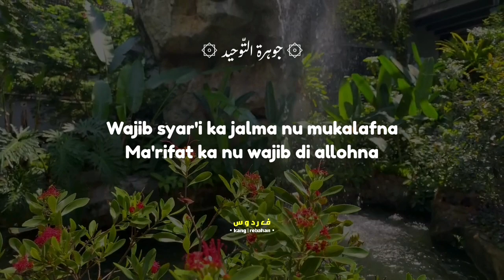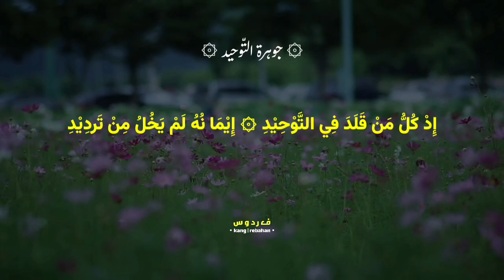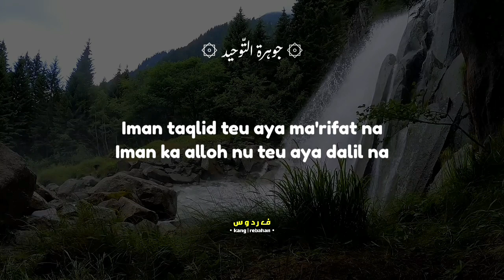Lirik Nadzoman || Jouhar Tauhid || Lirik Bahasa Sunda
semoga bermanfaat 👍🏻

فَـكُلُّ مَنْ كُلِّفَ شَرْعًا وَجَـبَ
عَلَيْهِ أَنْ يَـعْرِفَ مَاقَدْ وَجَـبَا
Wajib syar'i ka jalma nu mukalafna
Ma'rifat ka nu wajib di allohna

لِلّٰـــهِ وَالْجَـائِزِ وَالـمُمْتَـنِـعَـا
وَ مِثْلُ ذَالِرُ سْلِهِ فَاسْتَمِعَـا
Jeung ka nu weunang kana nu mustahil na
Wajib weunang mustahil hukum akal na

Wajib aqli ngarti akal gorijina
Kana aya teu ngarti kana euweuh na
Weunang ceuk aqli ngarti kana aya na
Jeung ka harti ku akal dina euweuh na

Mustahil ceuk akal teu ngarti mun aya
Jeung kaharti ku akal dina euweuh na
Kitu deui wajib iman ka rosul na
Kana sipat wajib weunang mustahil na

إِدْ كُلُّ مَنْ قَلَدَ فِي التَّوْحِيْدِ
إِيْمَا نُهُ لَمْ يَخُلُ مِنْ تَردِيْدِ
Wajib ma'rifat da iman nu taqlid mah
Moal kosong kamang-mangan dina manah

Iman taqlid teu aya ma'rifat na
Iman ka alloh nu teu aya dalil na